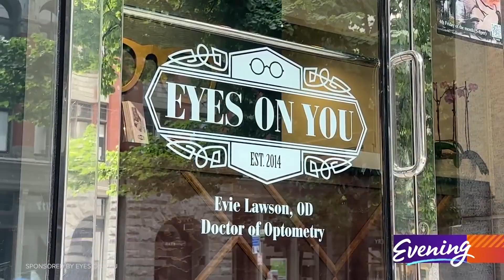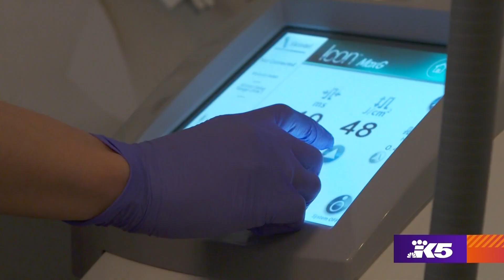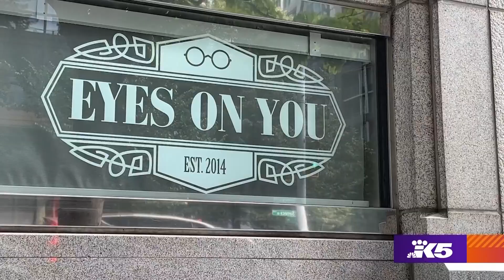Education and treatment are the focus of Eyes On You Seattle